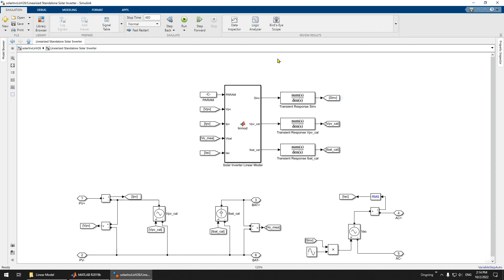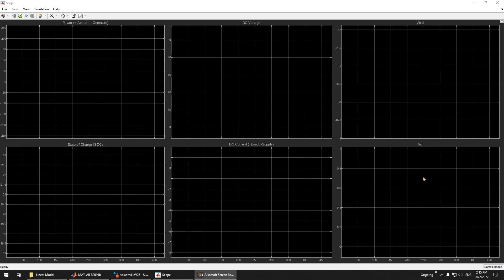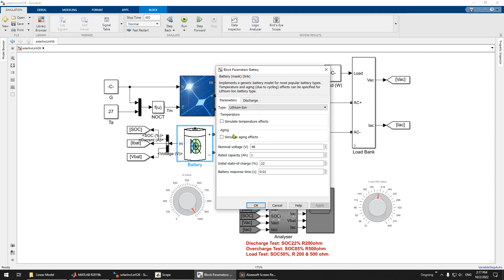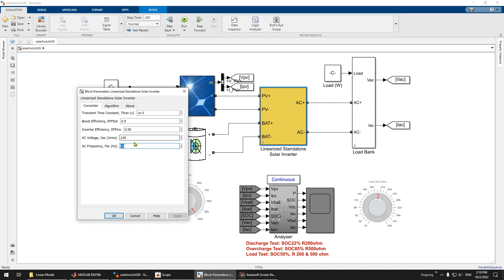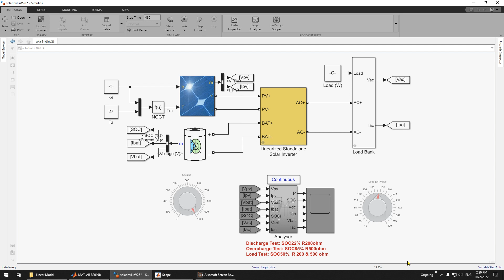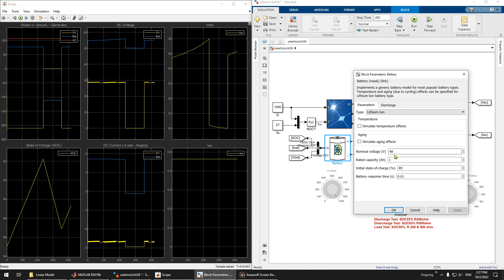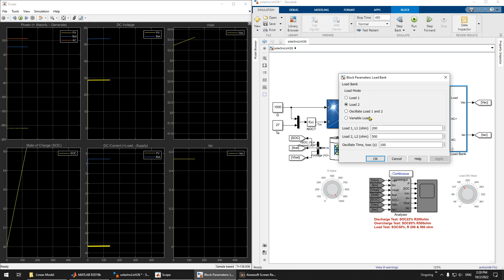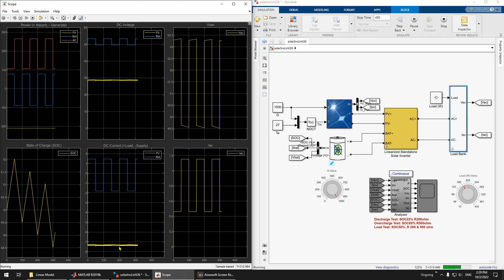Linearized Standalone Solar Inverter